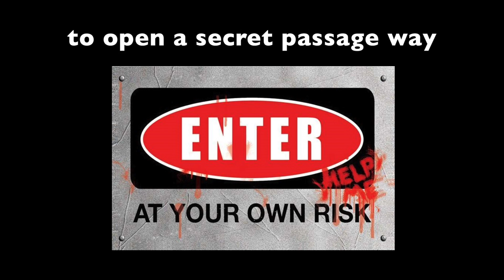Deadman's Cave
This video is about Deadman's Intro